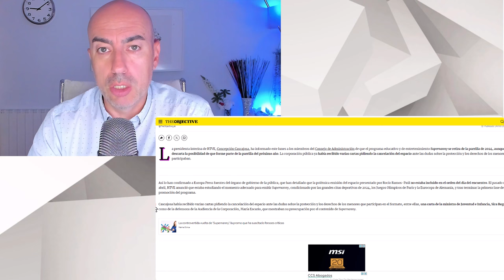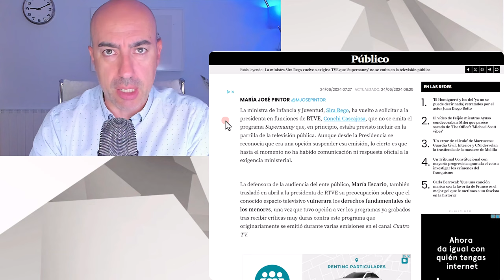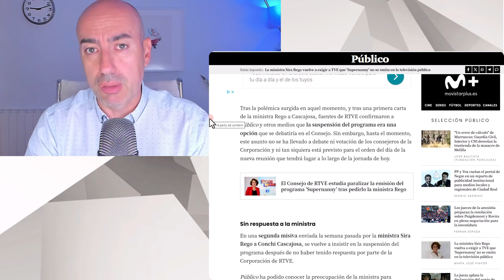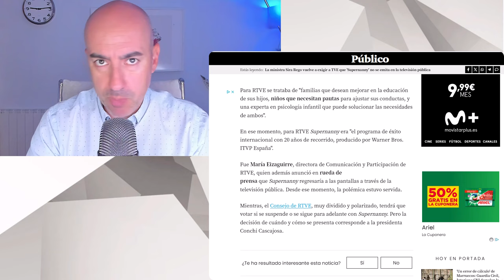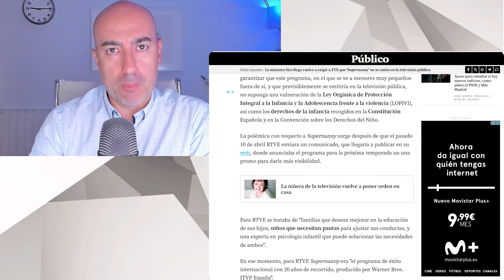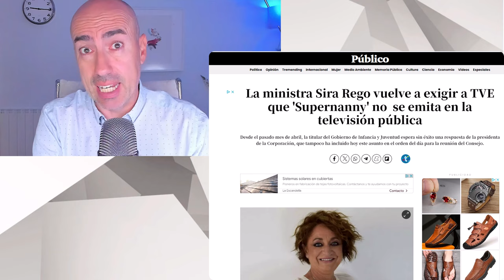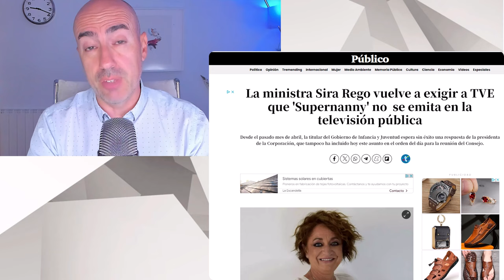🍀 RTVE CANCELA SUPERNANNY 🍀 CENSURA O LIBERTAD 🍀 Psicólogo analiza decisión